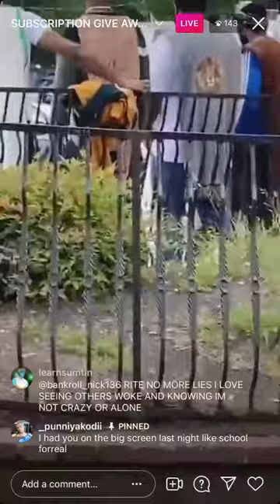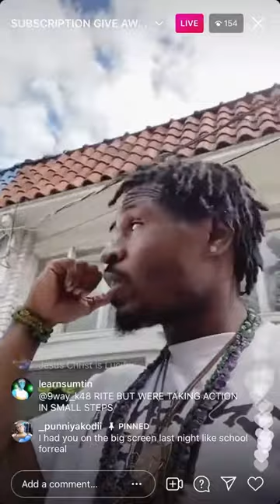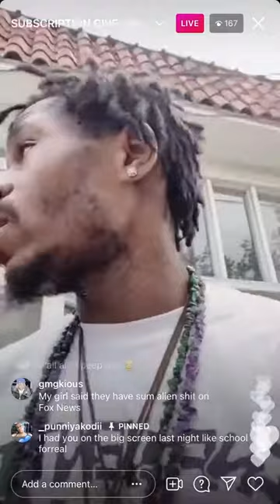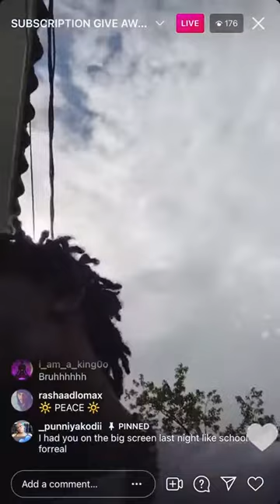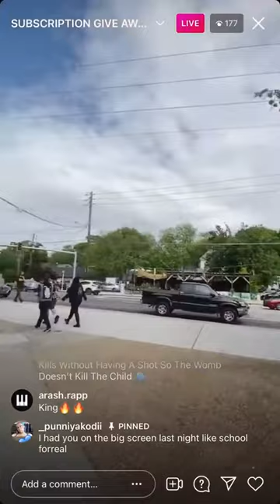Rashad Jamal On Fake ALIEN Invasion SOON, People Waking Up, Interracial Dating & More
REupload
I do not take any credit for the content uploaded to this channel.
Above is the link where I downloaded this video from
Main reason; for example those that know Rashad Jamal's content but
not Bobby Hermit's, so it's easier to find the content of both, (and many, many more)
in one place instead of searching everywhere. Suggestions are welcome.
If you are a content creator of similar interests
just shoot me an email and I will get back to you asap.
Time to Stand Up! In One Love.
Towards Gratitude, for
True Justice and Equality.
To better days!
Tags (to Grow)
awakening   truth   5d   5th dimension   newearth   Gaia   planet Kai   meditation   rashad jamal   foster rebayy   young pharoah   worldstar   drake   kanye   dababy   sawaweetie   megan the estallion   ddg   future   young thug   lil baby   j cole   burna boy   travis scott   eminem   kendrick lamar   snoop   50 cent   dre   roddy   jay z   lil wayne   asap   icecube   nwa   polo g   xxxtentacion   skimask   drill   ynw   tyler the creator   quavo   offset   chance   a boogie wit   nicki   trippie   doja   kodak   playboi   cardi   lil   nas   kid cudi   denzel   meek   joyner   gucci mane   eazy   dmx   lil durk   ww3   war   cointelpro   tyga   chief keef   takeoff   yg   pusha   pop smoke   joey   smokepurpp   6ix9ine   moneybagg   skepta   mf doom   cypress   hope   pac   2pac   tupac   fat joe   flatbush   432hz   infinite waters   ralph smart   healing   healin gmusic   healing rap   healing hiphop   biggie   b.i.g.   big   empowerment   uci   nofap   health   wealth   wutang   paradigm   woke   maat   kemet   star seeds   indigo   light warriors   empath   heyoka   dr sebi   larry hoover   moorish   moor   nlechoppa   kmt   spirituality   kevin gates   nba   nbayoungboy   ghana   africa   native   g herbo   eternals   malcolm x   atlantis   lemuria   egypt   niburu   ufo   lil durk   haiti   tanzania   21 savage   hebrew   israel   kemetic   kingvon   faizonlove   nipsey   nigeria   third eye   3rd eye   dr umar   nature   thoth   amun   ra   chakra   shadow work   astral   big sean   ye   pooh shiesty   gratitude   productivity   addiction   healthy   space   pro black   blm   maino   ufo   aliens   david banner   lebron   blacklivesmatter   aboriginal   afro   latino   jamaican   haitan   hawaii   olmec   compton   california   la   southside   westside   eastside   northside   cali   mind state   mindset   woke music   5d music   woke rap   woke hip hop   awakening hip hop   awakening rap   boondocks   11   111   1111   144   chosen   shaman   healing   kemet   aquarius   paradigm   shift   gangster ascension kmt